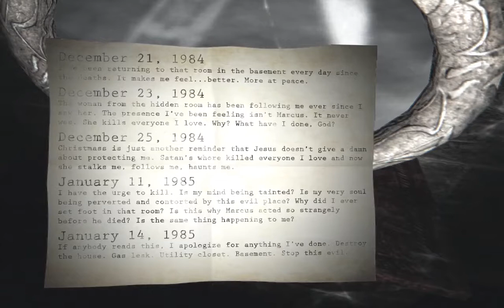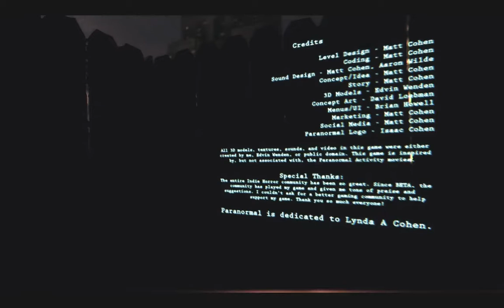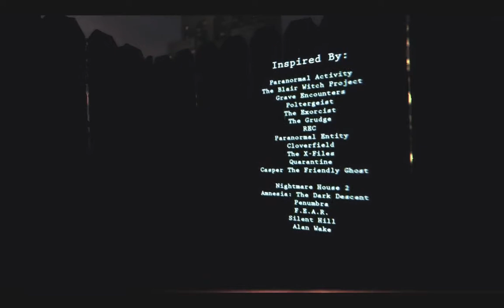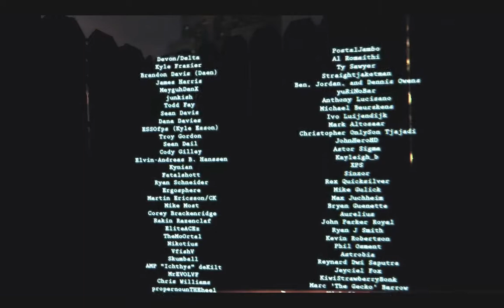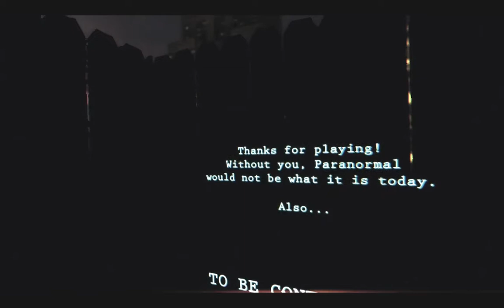Let's Play Paranormal, Part 4: Disco Inferno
The "good" ending for Paranormal.